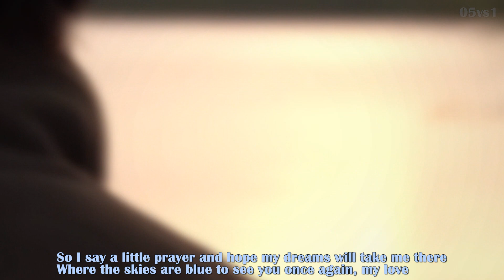My Love - Westlife - Lyrics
Scenes from a Movie - The Lake House (2006)